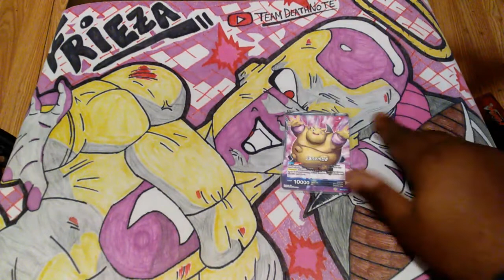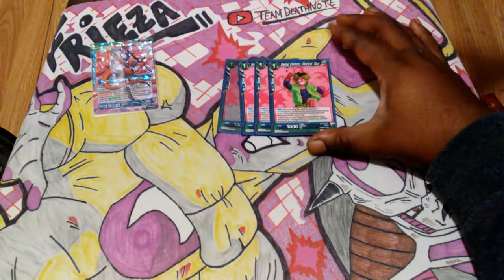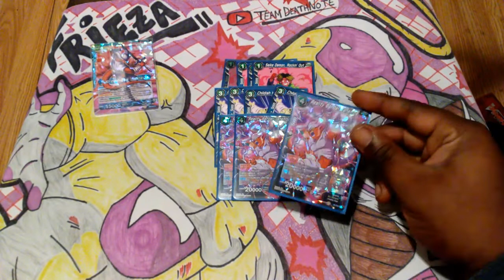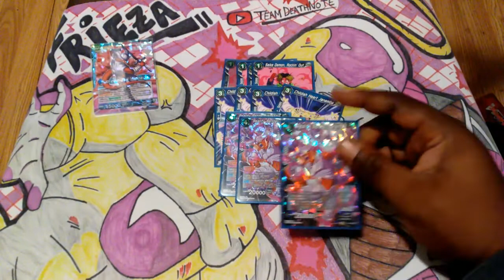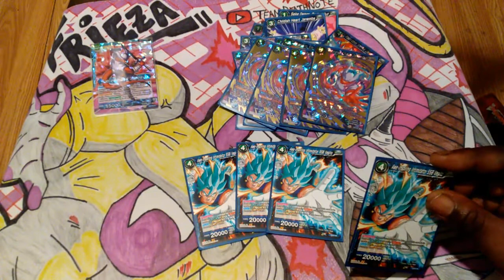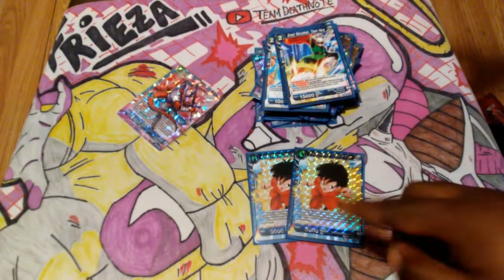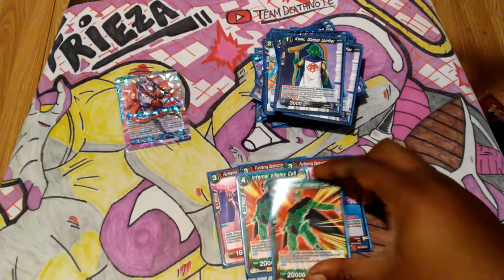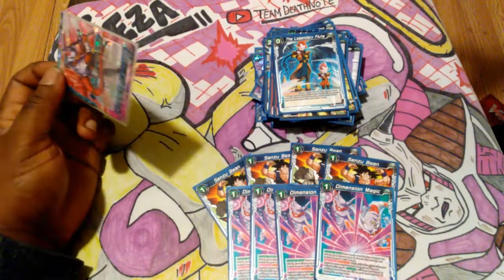Supreme Evil Janemba Deck Profile